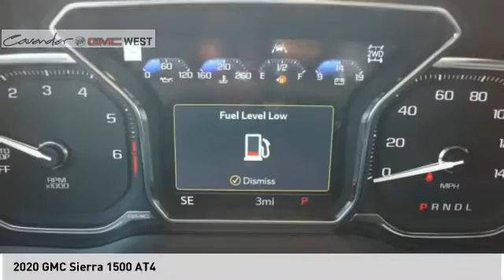2020 GMC Sierra 1500 20G09467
2020 GMC Sierra 1500 AT4

7400 W Loop 1604 N

Summit White 2020 GMC Sierra 1500 AT4 4WD 10-Speed Automatic EcoTec3 6.2L V8 10-Speed Automatic, 4WD, Jet Black With Kalahari Accents Leather.  Recent Arrival!   Test drives delivered to your home or work, deals made over the phone or email, complimentary delivery of vehicles and paperwork. From the comfort of your home you can shop, get pricing, and trade value. We will deliver your vehicle and paperwork. Price does not include tax, title, license, or document fees. Price includes: $6000 - Consumer Cash Program. Exp. 08/31/2020